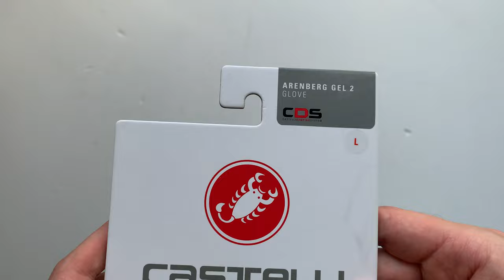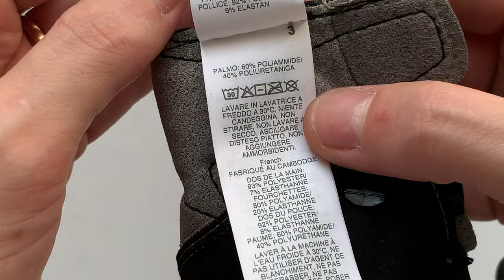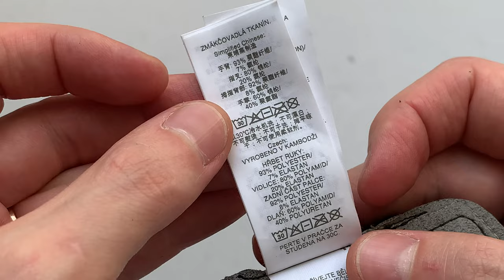Castelli Arenberg Gel 2 Kerékpáros Kesztyű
Az Arenberg-erdő, a Párizs-Roubaix verseny legnehezebb macskaköves szakaszára és ahhoz hasonló utakhoz készült kesztyű CASTELLI Damping System párnázattal. A mikrohálós része hűvösen tartja a kezet és biztosítja a kényelmet. Elérhető többféle színkombinációban.